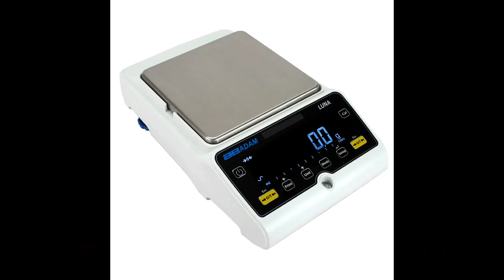Adam Equipment Luna Precision Balances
With numerous features and functions, Adam Equipment Luna precision balances are suitable for most lab weighing tasks. Luna’s display features a stylish look, with easy-to-read 24mm digits in white on a black background. G3Chem, we cover your weighing needs.